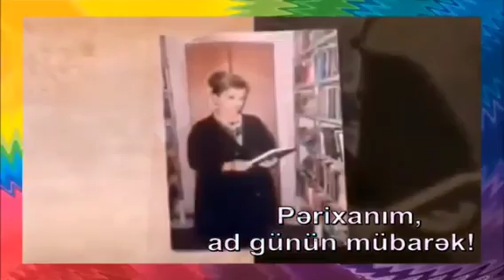Ad gününüz mübarək, PƏRİXANIM MİKAYILQIZI!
Bu   gün   mehriban,   qayğıkeş      ana  və  nənə, gözəl  dost,  humanist  və  xeyirxah  xanım, "Abdulla   Şaiq" və "Qızıl  qələm"    mükafatları   laureatı,  Azərbaycan    Jurnalistlər   Birliyinin   üzvü , Dövlət   qulluğunun   baş   müşaviri,    “Elm və Təhsil” qəzetinin  Baş  redaktoru,   əzizimiz,   doğmamız   Pərixanım    MİKAYILQIZInın   doğum    günüdür,  ailəmiz   adından   Pərixanımı    ürəkdən təbrik edərək, ona  möhkəm  can  sağlığı, uzun ömür, ictimai fəaliyyəti   və  bədii   yaradıcılıq  işlərində  yeni-yeni   uğurlar   arzu   edirik. Uğurlar    daim  Sizinlə  olsun,   əzizimiz    Pərixanım   Mikayılqızı!..